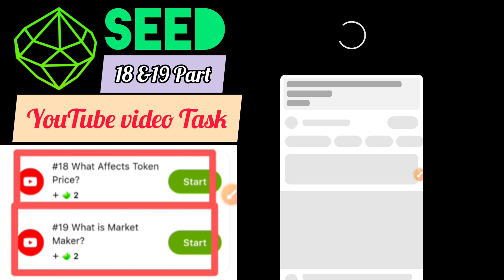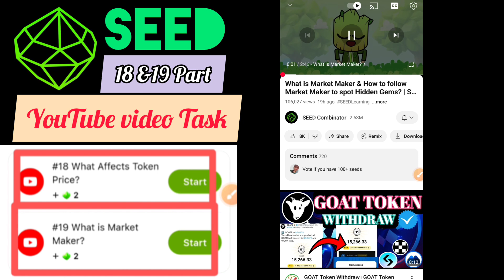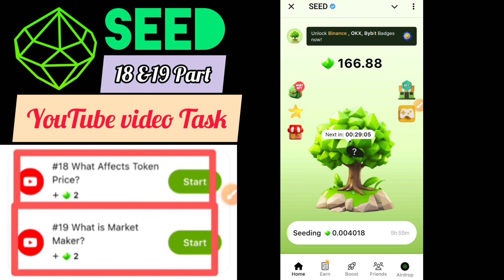SEED Verify Code 17What Effect in Token Price? 18What is market maker?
SEED Verify Code |#17
What Effect in Token Price? | #18 What is market maker?

Your Queries-:
#14 Pump and Dum
#15 What is Tokenomics?
#16 What is listing?
17what is airdrop
#18 What effect Token Price?
#19 what is market maker?
All Seed video code
coin vs token
seed code
seed new video code
seeds code
seeds video code
seeds video answer
seed YouTube Video Code 30 November
seed video codes
seed all video codes
seeds code video answer
Seeds YouTube Video Code
30 November seeds video code
Seeds YouTube Code
Seeds new YouTube video code
Seed all YouTube Video Codes